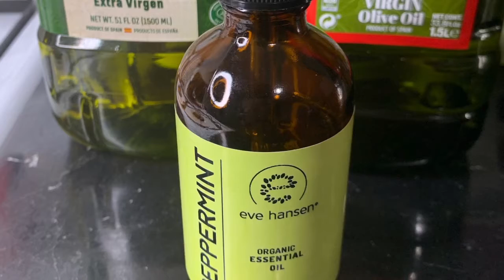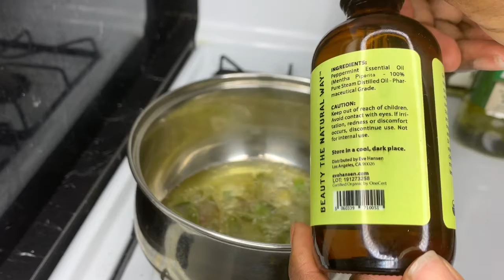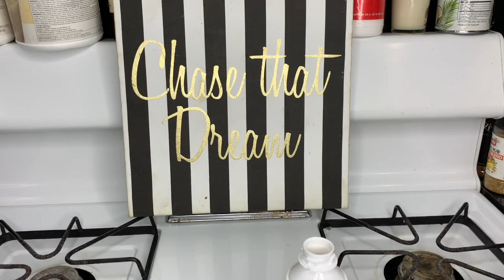Kijan Pou Grandi Cheve Devan Tèt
Ring light

1)Aloe Vera @grecery shop
2)Lwil oliv
3)Lwil Mant
4)Boutey espre cheve
La